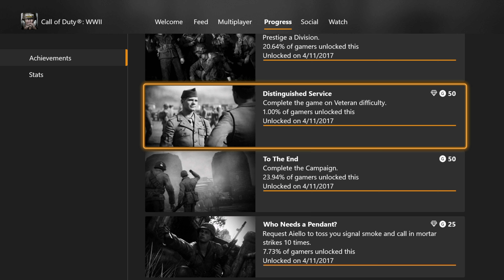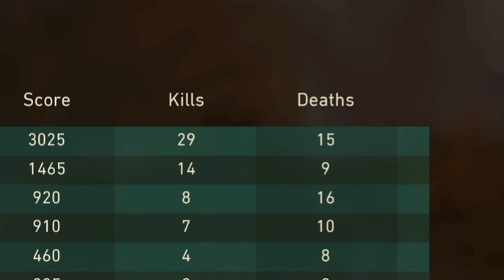Being Australian is a CURSE Playing OLD CODS (COD WW2)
Playing Call of duty WW2 is still nostalgic in 2024 and man the game still holds up pretty well after so many years.. But this game has made it really hard if you play on Oceania servers but i had to do what i had to do!